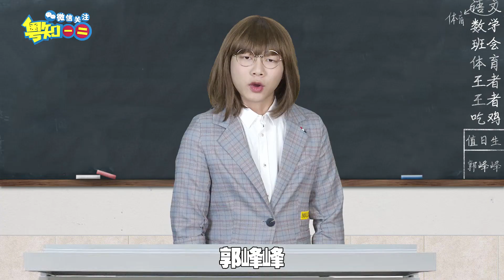【粵知一二】男生的快樂有多簡單？可以不用被女朋友管著就夠了！2020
「第1217期」男生的快樂有多簡單？可以不用被女朋友管著就夠了！2020
不用被女朋友管著就很快樂？
你笑著笑著怎麼就哭了